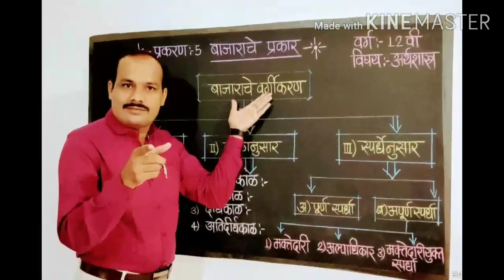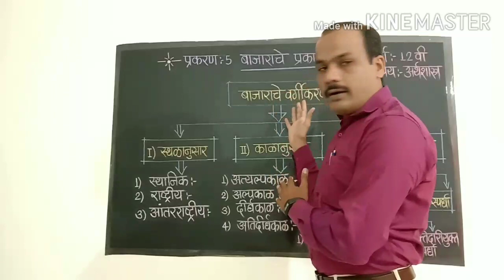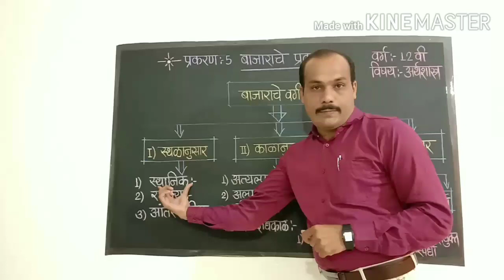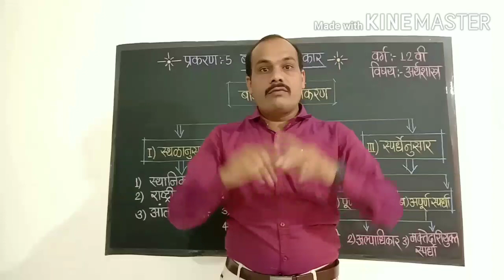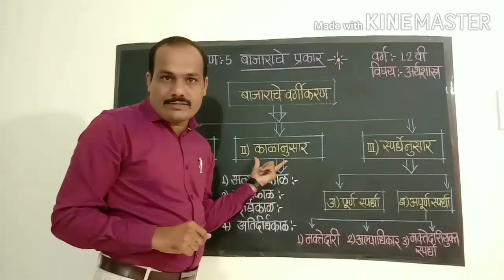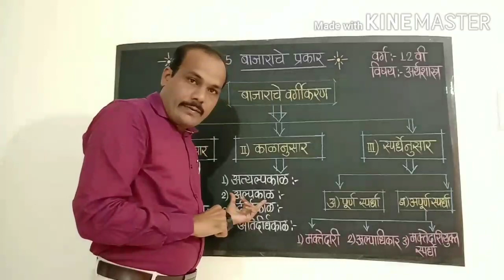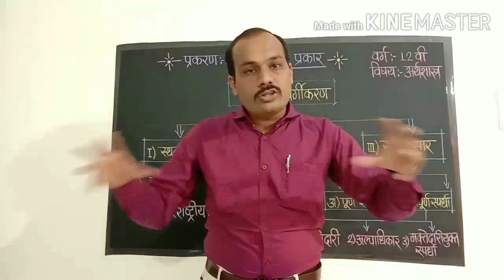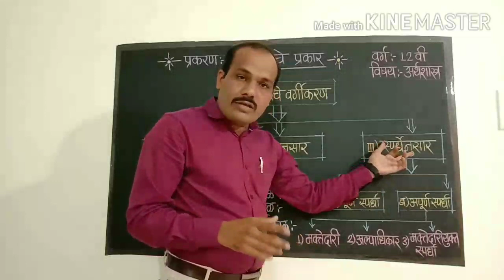12 वी अर्थशास्त्र बाजाराचे वर्गीकरण//Classification of Market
12 वी अर्थशास्त्र (नवीन अभ्यासक्रम 2020 नुसार)
प्रकरण 5 बाजाराचे प्रकार
बाजाराचे वर्गीकरण
अ) स्थळानुसार
ब) काळानुसार
क) स्पर्धेनुसार

बाजाराच्या वर्गीकरणातील स्थळानुसार, काळानुसार आणि स्पर्धेनुसार बाजाराचे वर्गीकरण अगदी वर्गात बसून समजून घेतल्यासारखे समजून घ्या या व्हिडिओतून

बाजार म्हणजे नेमकं काय ? हे समजून घेण्यासाठी खालील👇 लिंकवर क्लीक करा